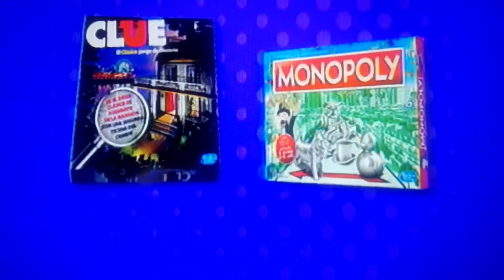(NOT THE REAL FIRST VIDEO) Monopoly and Clue Commercial Hasbro Commercial (LATIN AMERICA) 2019